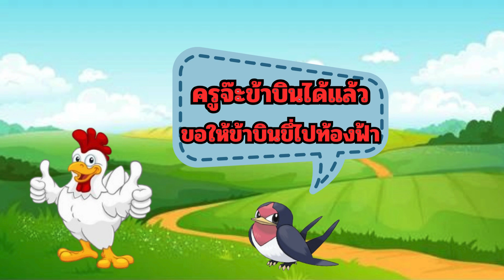นิทาน เรื่องครูแม่ไก่